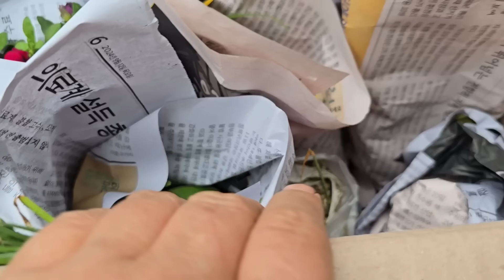선물을 보내왔습니다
경산에 화사박님께서 선물을 보내셨어요 잘키워볼께요 감사합니다